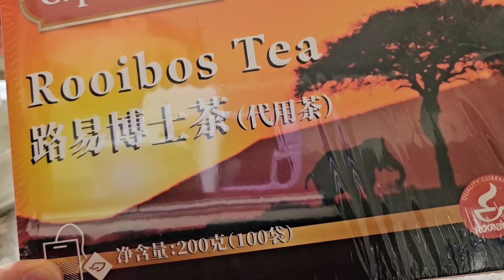루이보스과일차🍍|외롭고아프고불면증🥹|무카페인|좋다는데마셔봅세|난이도0😘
심신이 지치는 날이 있지요? 외로움과 불면증 등이 질병으로 가고있다네요. 의사선생님이 카페인 안되고, 차가운 음식 안된다할때 마실 수 있는 차입니다. 카페인 없는 차인 루이보스에 몸에 좋은 과일들이 퐁당! 루이보스에는 약간 새콤달콤한 과일이 어울려요.
추천합니다 ～^^！같이 마실 수 있기를요.😘